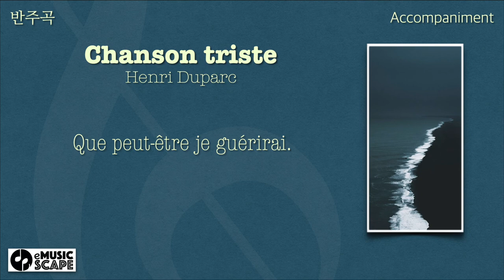H. Duparc, “Chanson triste” Eb Major Piano Accompaniment